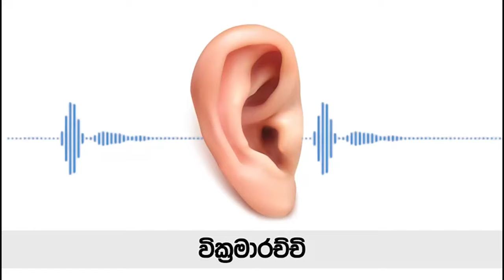තිලිණිගේ හොර ගුහාවේ සල්ලි දාපු ඇමතිවරු සෙට්එක මෙන්න. කීර්ති රත්නායක හෙලිදරව්ව -Truth with Chamuditha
කීර්ති රත්නායක  චමුදිත සමරවික්‍රම සමග
Keerthi Ratnayake On Truth with Chamuditha

Chamuditha Samarawickrama®